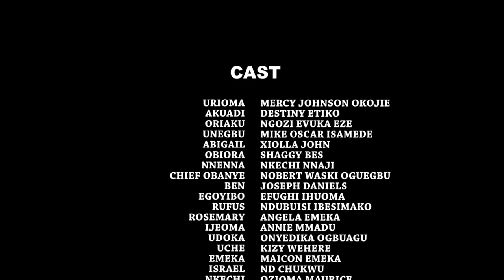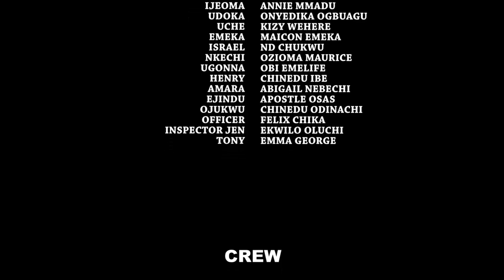INTERNATIONAL MAIDS ON FIRE Complete Season -NEW MOVIE Mercy Johnson/Destiny Etiko 2020 Latest Movie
This blockbuster movie will keep you at the edge...

Mercy Johnson & Destiny Etiko...